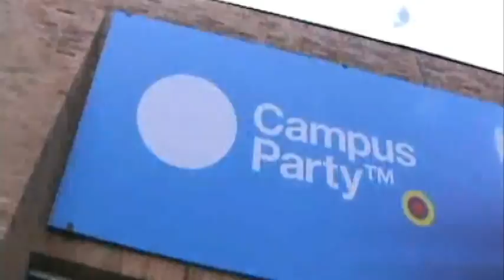Campus Party Co 2010 mirada por un campusero.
Clip de 2 minutos con sucesos de todo el transcurso de Campus Party desde la mirada de un Campusero.
Por: Juan Viveros
2010
 (cc)